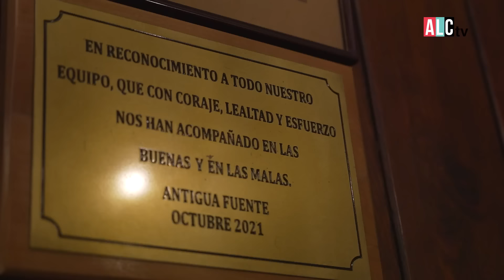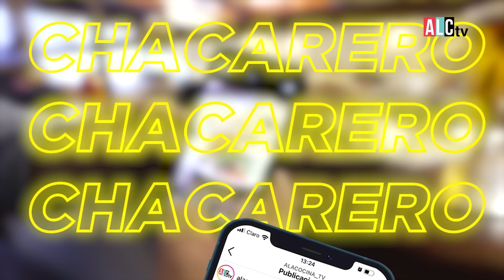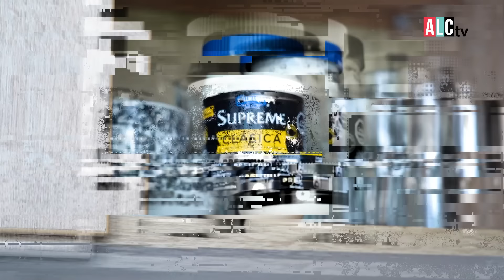EL mejor Sandwich CHILENO | El Churrasco Chacarero! 🇨🇱🔥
¡Llegamos a Chile! 🇨🇱

Beno nos muestra la histórica ciudad de Santiago y su sándwich más emblemático: El CHACARERO. 😎🔥 Visitamos La Fuente Chilena y Antigua Fuente. Episodio de colección, imposible resistirse!